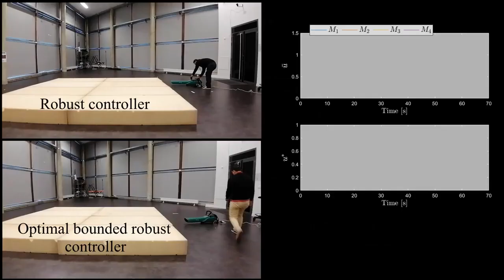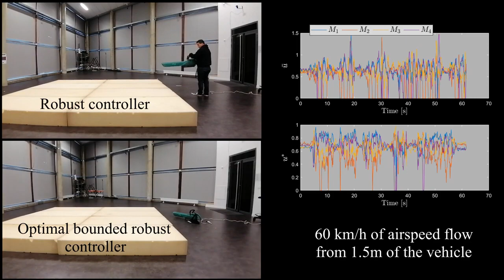Optimal bounded robust control algorithm for quadcopter vehicles in presence of aggressive wind gust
Most of the aerial robot applications are developed in outdoors environments where robustness with respect to wind is a primary task. The practical goal of this video is to show the performance of an aerial robot when using an optimal bounded robust scheme, in presence of aggressive wind-gust.